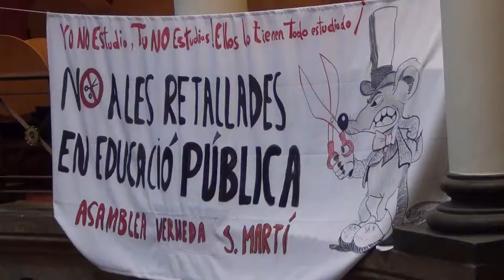L'Assemblea-Moviment del Poble a l'Audiència Pública de Sant Martí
Aquest dimarts 7 de maig l'Assemblea de La Verneda-Sant Martí / Moviment del Poble va estar present a l'Audiència Pública del Districte de Sant Martí.